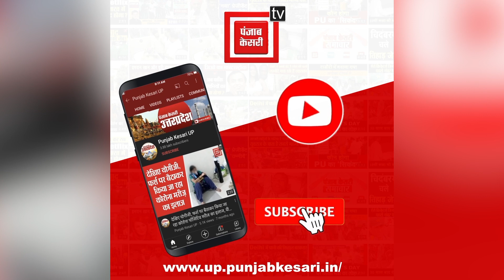‘Modi ji, आप नफरत के बाजार में मोहब्बत की दुकान खोलिये’, Rahul Gandhi ने जारी किया Video